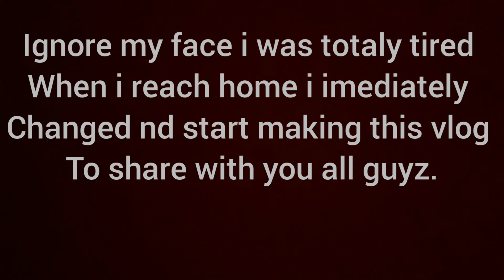ONE OF THE BIGGEST BOLLYWOOD ACTOR AMITABHBACHCHAN BIRTHDAY|suprise evening fan momentum| vlog 09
I was just returning home after my job nd passing by Bachchan shab banglow  all of sudden i saw gathering of people all around the house.
then i came to know its Amitabh ji birhday so i wated to capture this moment felt good.